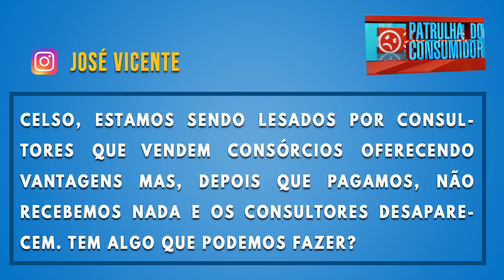Saiba como Não Cair no Golpe da "Cota Contemplada" | Celso Russomanno Responde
Pergunta enviada por José Vicente sobre o que fazer em caso de lesão em Cota Contemplada